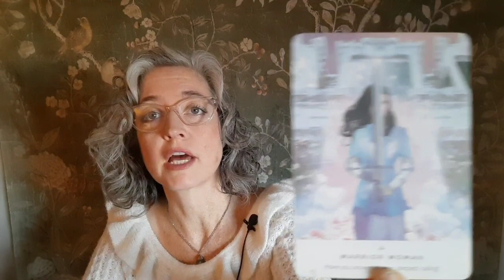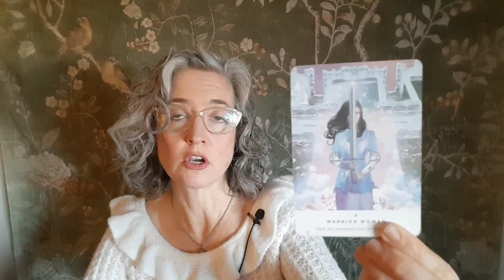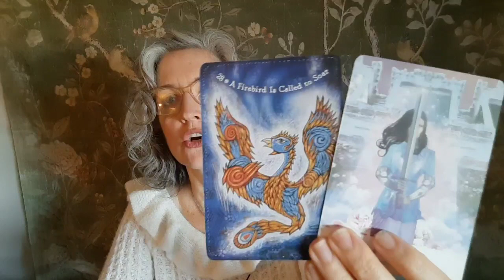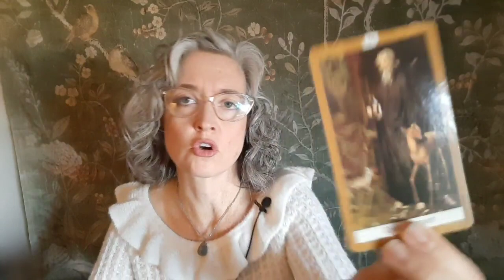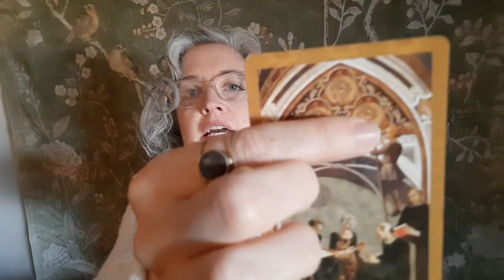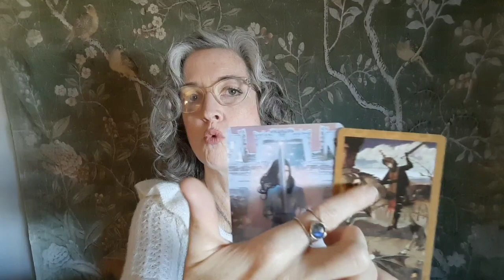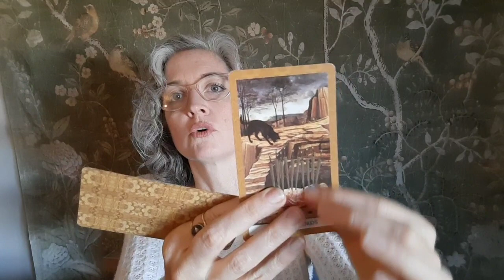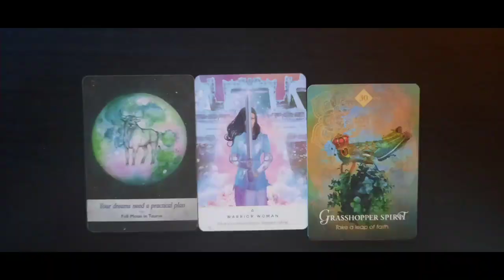This Situation Needs To Be Finalized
NEW!! Please join me on my new Instagram page!

This is a general reading, take what resonates and forget what doesn't. Check back later to see what unfolded.
For personal readings, order through my Etsy Shop!